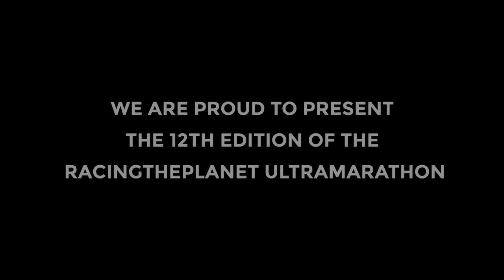Announcing the RacingThePlanet Ultramarathon in 2021!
RacingThePlanet: Georgia, The Great Caucasus starts on 15 August 2021. Watch the highlight video to see what to expect!

RacingThePlanet's 4 Deserts Race Series is a collection of four, 250 kilometer, six stage footraces across the world's largest and most forbidding deserts including the Gobi March in Mongolia, the Namib Race in Namibia, the Atacama Crossing in Chile and The Last Desert in Antarctica. There is an additional race, the RacingThePlanet Ultramarathon which roves to a new location each year.

Competitors are challenged to go beyond the limits of their physical and mental endurance. Racing self-supported in the most inhospitable climates and formidable landscapes, they must carry all their own equipment and food and are only provided with drinking water and a place in a tent each night to rest.

The series, named again by TIME magazine in 2010 as one of the world's Top 10 Endurance Competitions, comprises the Atacama Crossing in Chile, the Gobi March in Mongolia, the Namib Race in Namibia and The Last Desert in Antarctica.